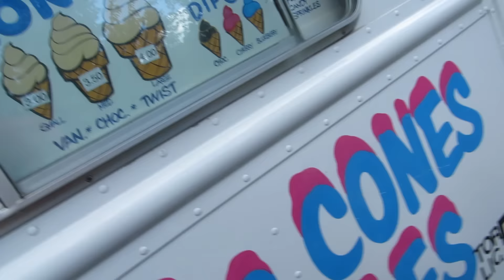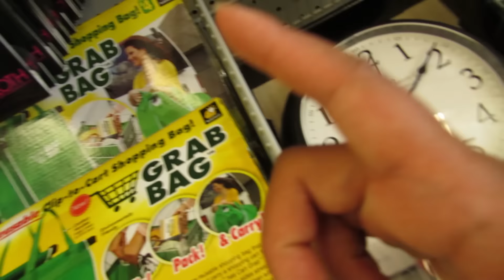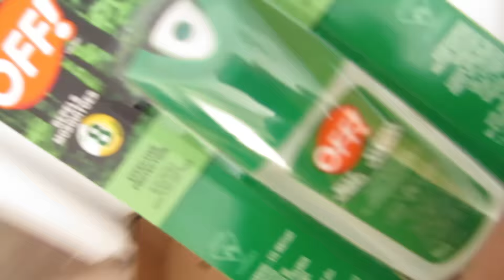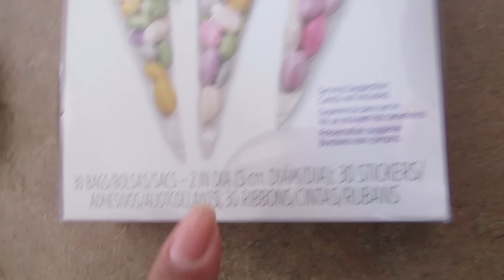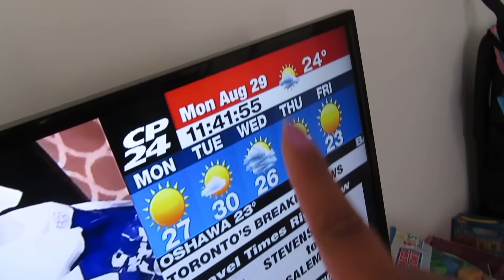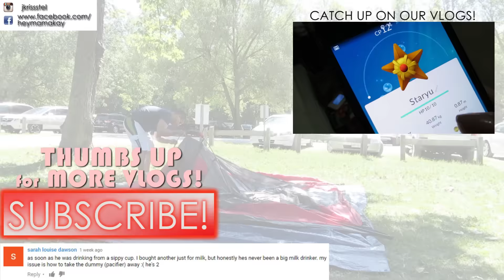NEW DOLLARAMA ITEMS, BEACH DAY, ALMOST HER BIRTHDAY PARTY!!! | AUGUST 21, 22, 25 & 27, 2016 VLOG#57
*SEND ALL MAIL HERE*
Kristel L. (heymamakay)
SCARBOROUGH TOWN CENTRE
SCARBOROUGH, ON M1P4Z7
HEY FAMBAM! Here's the vlog from the past few weeks! Jaylene & I go on a fun little adventure running some errands, we take you to the beach with my family and the birthday planning continues! Please GIVE THIS VIDEO A THUMBS UP for MORE VLOGS!
Hope you guys enjoy! :) ❤ [ WATCH IN HD! 1080p ]